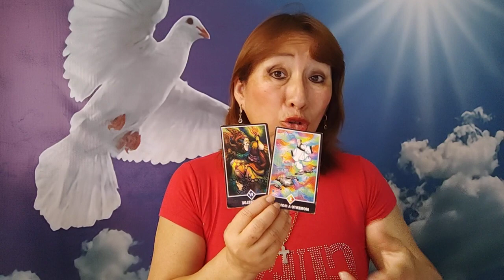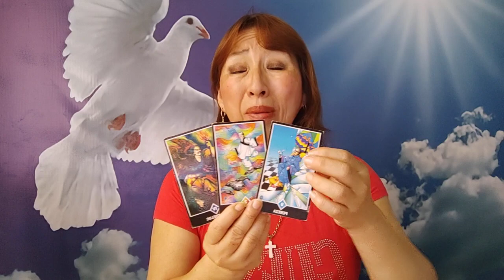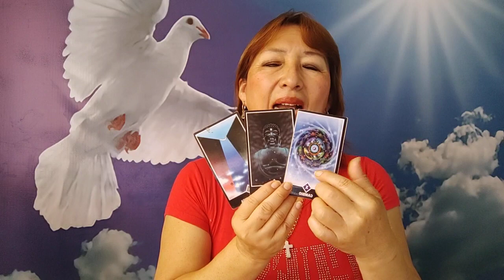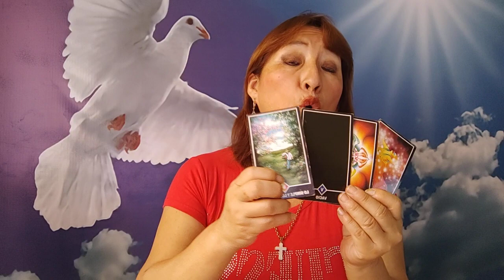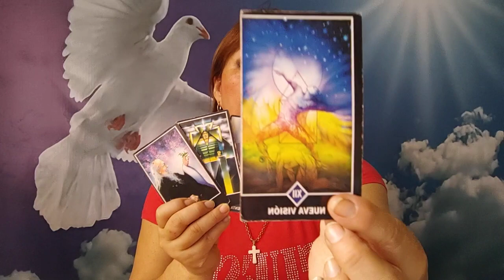LÉO VIRGO LIBRA Y ESCORPIO 24 MARZO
SIGUEME POR MIS REDES AMATISTA VIDEOS FACEBOOK
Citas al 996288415